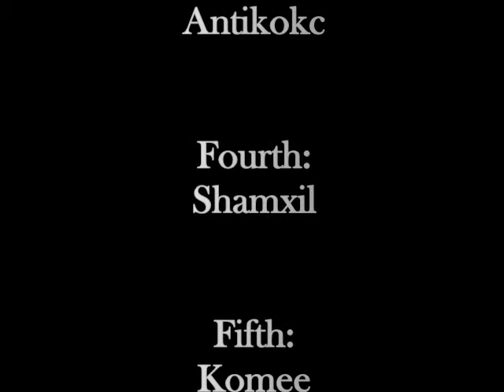AvatarWoW The best shaman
Event hosted by GM Julija. The best shaman.